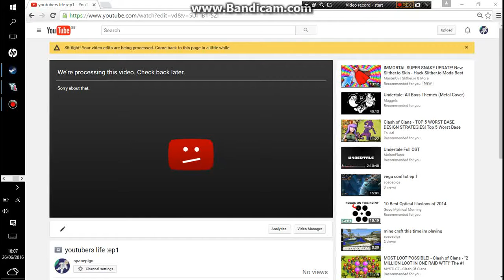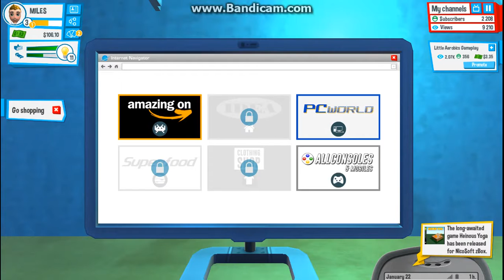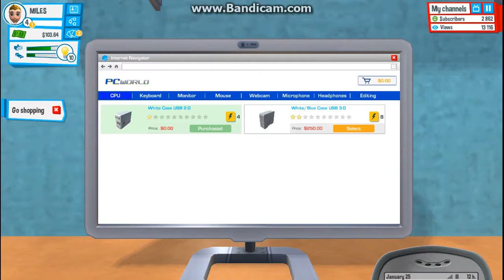youtubers life ep 1.5